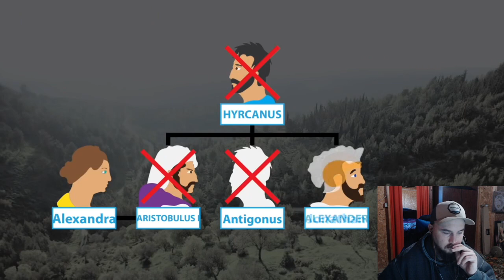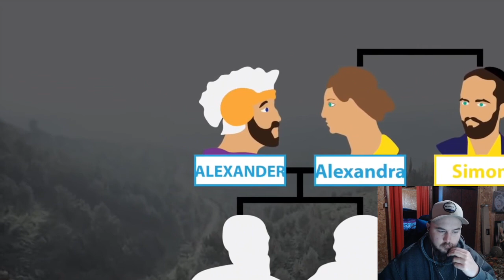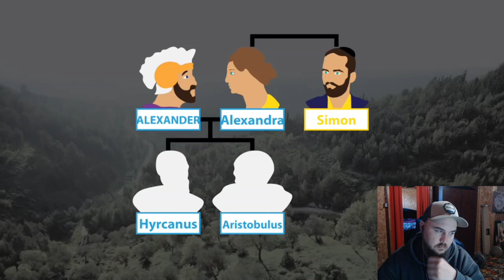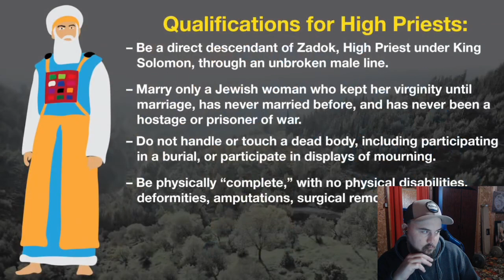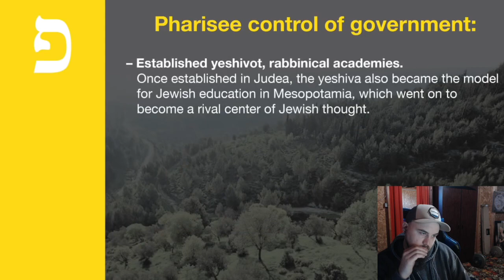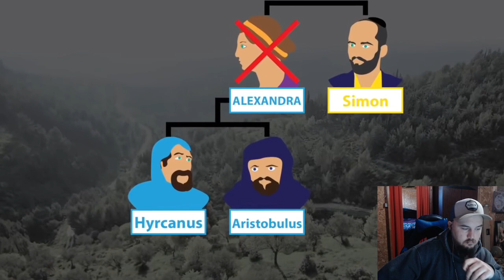Sam Aronow: The Jewish Empire (103-67 BCE) Reaction